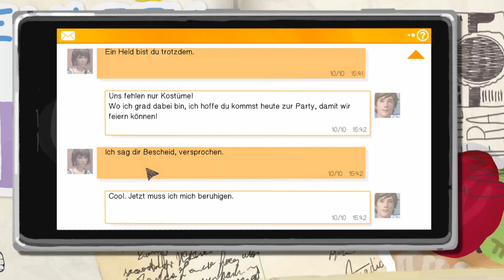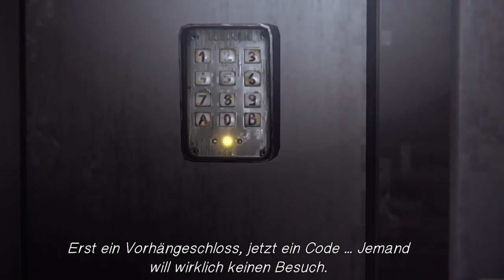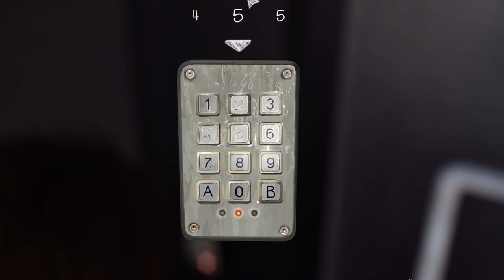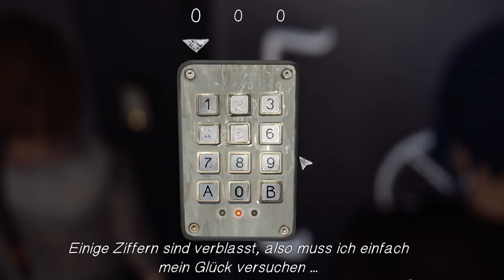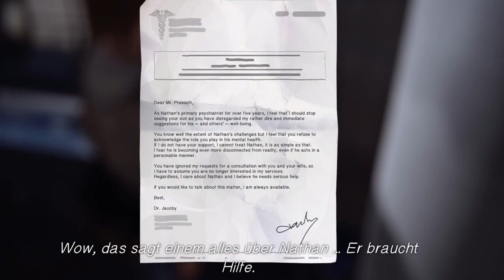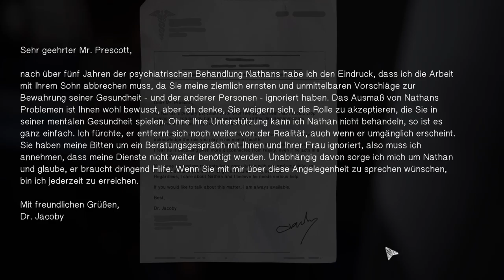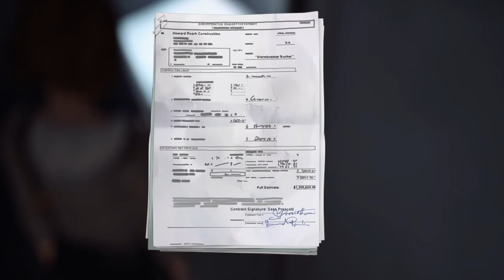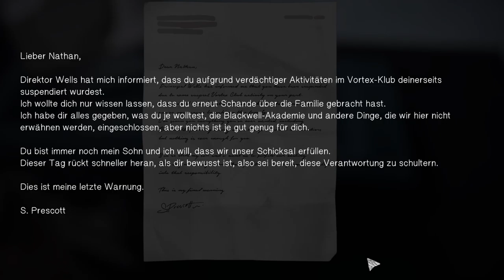LIFE IS STRANGE #25 * Heiße Spur in der Scheune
Life is Strange Part 25 Heiße Spur in der Scheune